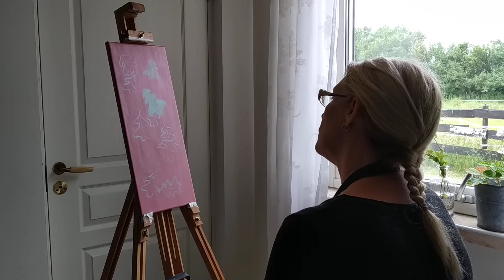Jag målar Gråtekens fallande löv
I Gamla testamentet finns det en berättelse: "Debora, Rebeckas amma, dog och blev begravd nedanför Betel, under en ek som man gav namnet Gråteken."(1 Mos 35:8) I detta klipp målar jag när löven faller från Gråteken. Jag har befunnit mig vid det trädet i snart ett årtionde. Döden har varit mitt sällskap och min amma. Sorgen min klädnad. Jag har trätt ett radband av en aldrig sinande ström av förluster. Jag har tvingats sörja både döda och levande. Jag har levt i saknad och stor avsaknad. Jag har långsamt dött ifrån mig själv och det jag av egen kraft hade byggt upp.

Mina närmsta vänner under detta årtionde har varit pennan jag skriver med, penslarna jag målar med och färgpennorna jag ritar med. De har varit som de tre vise männen som kommit med rökelse, myrra och guld. Sorg har förvandlats till kärleksfulla böcker, illustrationer och målningar. För när vi är så djupt närvarande med döden finns det bara en väg att ta, mot livet. Vare sig det är mot det förgängliga eller det eviga livet så är vägen densamma. Ut ur sig själv, mot Gud, mot ljuset.

I dödens mörker finns bara en ljuskälla, Guds närvaro, Skaparen. När jag skriver, ritar och målar då är min blick fäst på Gud och det ljus som håller mig vid liv när sorgen vill dränka mig i alla mina tårar. Jag önskar ingen människa denna plågsamma process som det är att dö ifrån sig själv och kläs av all sin självtillräcklighet och självständighet. Men jag litar på att det är min själs djupaste längtan och att Gud därför uppfyller den även om jag ofta kämpar emot och vill leva på egen hand.

Marie Ek Lipanovska
Författare, illustratör och konstnär